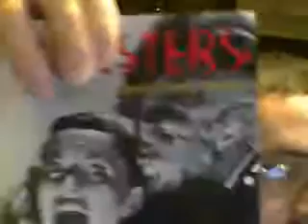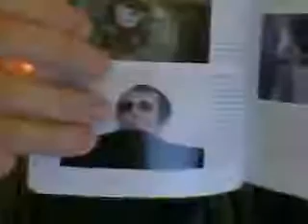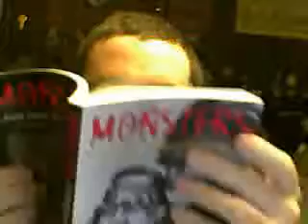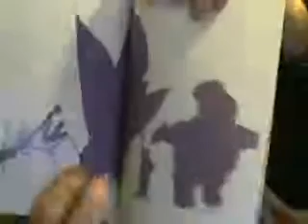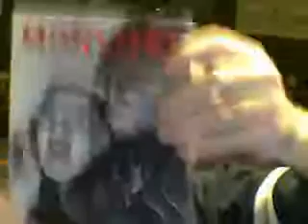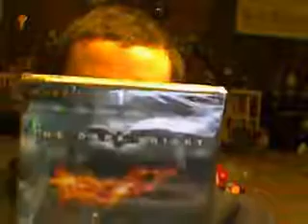TimHayes's QuickCapture Video - December 24, 2008, 04:18 PM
What I got for Christmas Part 1